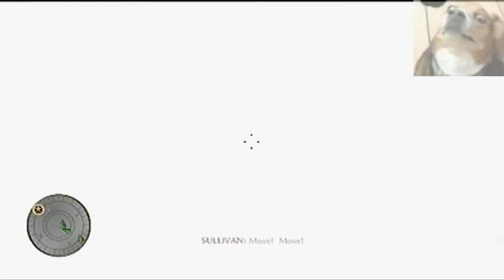BrosGames - Lets Play Call of Duty 5 World at War Ep.2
Welcome to another Lets Play and SHOUT with the BrosGame, this session is based on a game based on where America wins and Russia wins... but BrosGame aren't winning an wars just yet.